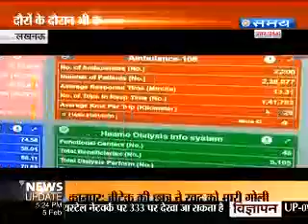TECH-SAVVY - CM # YOGI ADITYA NATH